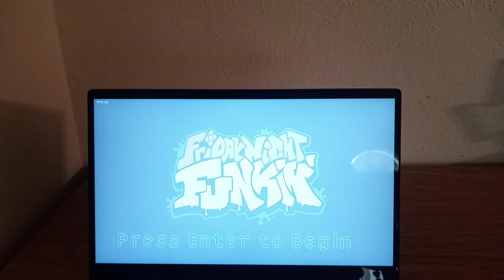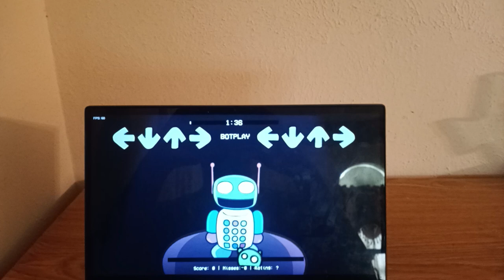Friday Night Funkin: Funk Tapes (VS. Amanda The Adventurer)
Funk Tapes is a rhythm game and FNF mod based on the Amanda The Adventurer with 2 songs.

Songs:
Lamb
Toy